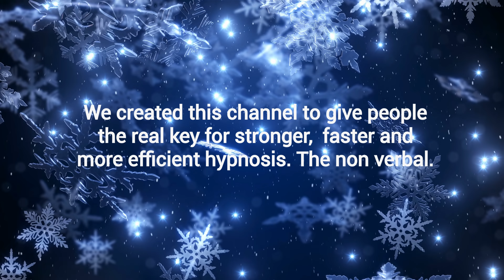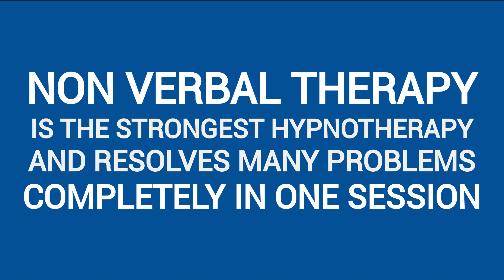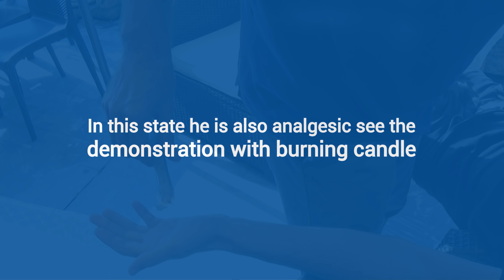BEST OF PARETIAN HYPNOSIS 2018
Next LIVE courses in March and May 2019

Ce que nous voulons vous apprendre est la science secrète et la pratique derrière le magnétisme animal et la fascination réelle. Mise à jour avec les découvertes quantiques les plus récentes. Vous connecterez votre préparation en tant qu'hypnotiste, hypnotiseur et fascinateur à des techniques de rajeunissement alchimique interne et de présence. Dr Paret a mis à jour le tout avec les études les plus récentes sur l'homme et l'esprit, mais en gardant l'esprit des anciens. ➤ APPRENDRE AVEC DR PARET - LE MEILLEUR EXPERT EN HYPNOTISME NON VERBAL - Dr Paret diffuse le mesmérisme, le regard hypnotique et l'hypnotisme non verbal, et il applique avec un succès incroyable cette méthodologie ancienne et puissante dans laquelle il a été personnellement initié. ➤ QU'EST-CE QUE LE MESMERISME? Le mesmérisme est complètement différent de l'hypnose moderne.
➤ LE NON VERBAL EST PLUS PUISSANT QUE LE VERBAL Apprendre à hypnotiser signifie comprendre le non verbal
➤ LE MESMERISME ET LA FASCINATION SONT DES TECHNIQUES EUROPEENNES ... Les pratiques du mesmérisme et du magnétisme animal proviennent de l'école occidentale correspondant à l'utilisation du Prana ou du Ki (Chi) en Orient. L'approche est très axée sur les résultats thérapeutiques avec des effets forts. ➤ LES SECRETS DU MESMERISME ... Dans le passé, les anciens prêtres d'Egypte connaissaient le POUVOIR DES YEUX et le magnétisme. Ce qui est étonnant dans le mesmérisme, c'est son extrême EFFICACITÉ. Certaines parties des enseignements de cette école n'ont jamais été complètement divulguées sur papier. Dr Paret, qui est un véritable praticien, enseigne de nombreux secrets jamais divulgués auparavant qui permettent une meilleure compréhension des applications pratiques de ces techniques et de leur actualité. ➤ L'ÉCOLE PARÉTIENNE: son école est la véritable école originale qui a commencé la rediffusion du mesmérisme et du magnétisme animal et à partir de laquelle pratiquement tous les autres pratiquants ont appris les techniques. Beaucoup des résultats puissants du mesmérisme sont difficilement atteignables si seulement poursuivi par l'hypnose verbale ou d'autres techniques. ➤ LA LIGNÉE PUISSANTE ORIGINALE ... Le Dr Paret a appris de ses maîtres, dont la lignée pure remontent dans le temps jusqu'à Franz Anton Mesmer, et avant. Un autre de ses lignages va aussi au Comte de Saint Germain qui en tout cas était aussi en correspondance avec Mesmer ...
Le mesmérisme est également à l'origine de l'hypnose et des hypnotiseurs et l'hypnothérapeute et toutes sortes de thérapeutes ne peuvent que gagner à l'apprendre.
Chaque cours d'hypnose et d'hypnothérapie devrait aussi enseigner le mesmérisme.
Si vous voulez apprendre les techniques d'hypnose rapide en réalité, vous devriez aussi vous en tenir à la pratique hypnotique, car la réaction non verbale est plus rapide et plus profonde que la verbale.
Aussi, vous obtiendrez un état somnabulique très intéressant.

And we already had students from countries were hypnosis is spelt:

hipnose ipnosi